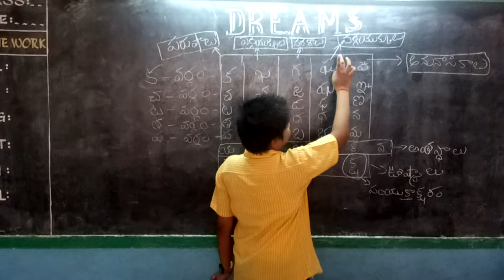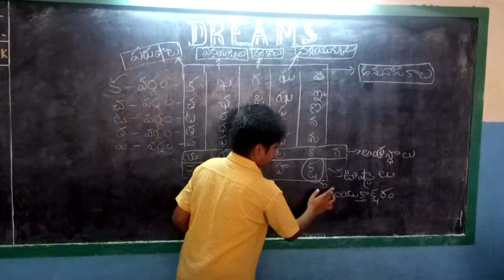Dreams 2018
Navaneeth